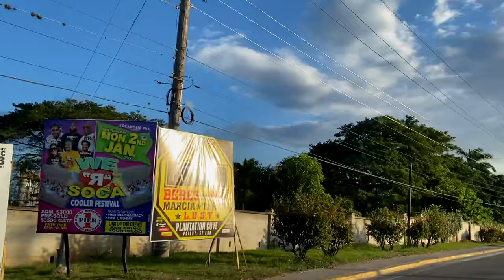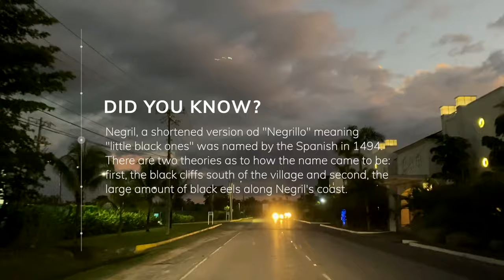DRIVE AROUND JAMAICA | FROM MONTEGO BAY TO NEGRIL WITH THE MOST AMAZING VIEWS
Come with us as we go on a drive from Montego Bay to Negril, Jamaica. We hope you enjoy this video exploring the pristine shoreline, beautiful views and one of the best sunset views on the west coast of Jamaica. The total drive time was 2.5 hrs.

Current: 2819✨
2k Goal Met on 4/30/23

Linked Travel Essentials:

♡ LET’S CONNECT!

♡ CHAPTERS

how to drive from Montego Bay to Negril, how long does it take to drive from Montego Bay to Negril Jamaica, drive from Negril to Montego Bay, mobay to Negril, mobay to Negril via A1 highway